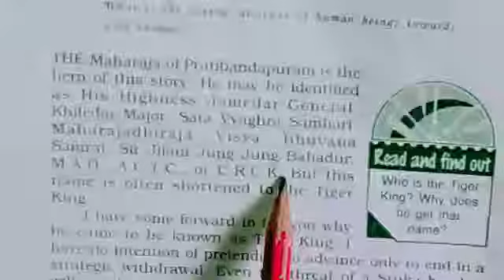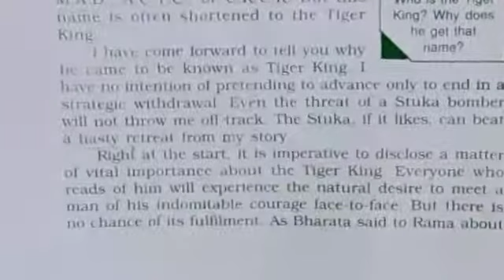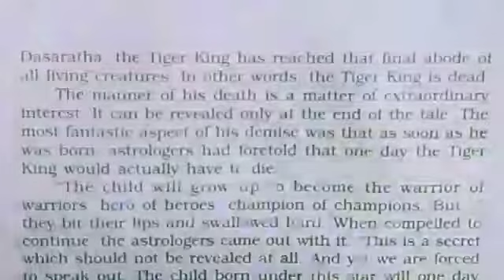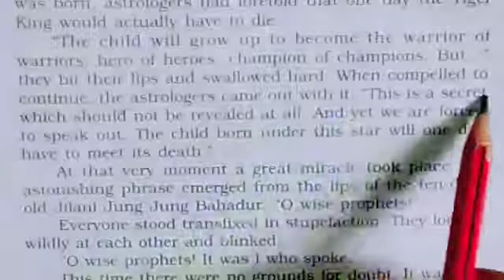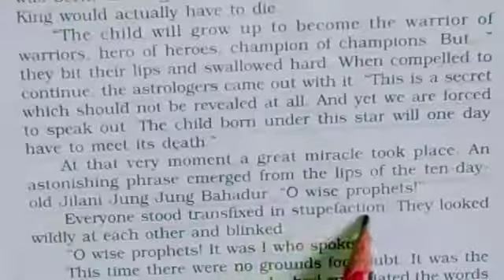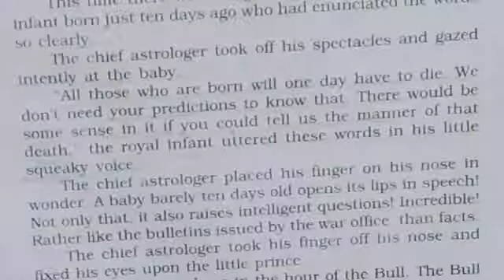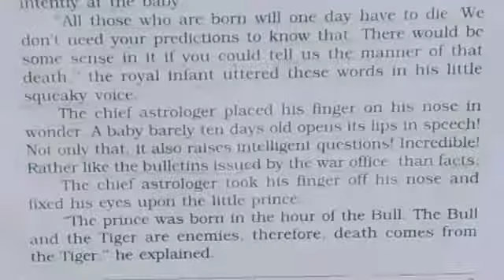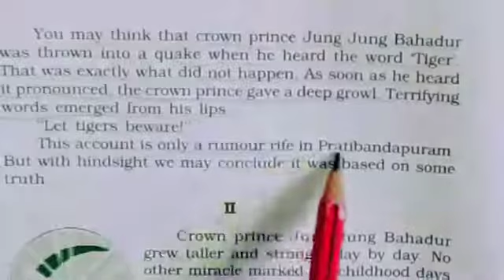class 12 English (supplimentary) chapter 2 । The tiger king । Hindi explanation। part 1। UP board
class 12 English (supplimentary) chapter 2 । The tiger king । Hindi explanation। part 1। UP board। new syllabus।